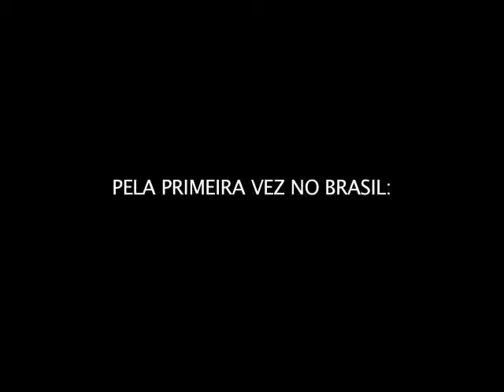A BRUACA DE WILLENDORF NO BRASIL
UM DOS ACHADOS ARQUEOLÓGICOS MAIS IMPORTANTES DA HISTÓRIA HUMANA MOSTRADO PELA PRIMEIRA VEZ NO BRASIL.

DIA 2 DE AGOSTO 2014, AS 12 HORAS,
NA CAIXA CULTURAL SÉ SÃO PAULO.

APRESENTAÇÃO LIBIDIUNGA CARDOSO